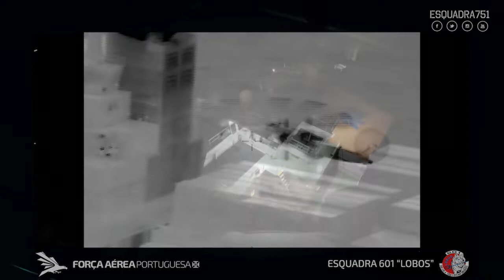Resgate de tripulante do navio "CHICAGO EXPRESS" a 26 de Maio de 2021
A esquadra751 efetuou no passado dia 26 de Maio de 2021 o resgate de um tripulante do navio "CHICAGO EXPRESS".
A tripulação da Esquadra 751, de alerta na Base Aérea nº6, Montijo, descolou pelas 02:40h em direção à embarcação que navegava a cerca de 420 Km's a Oeste do Montijo. A bordo encontrava-se um tripulante que necessitava de assistência hospitalar. Após o resgate, a vítima foi estabilizada a bordo da aeronave EH-101 "Merlin" e transportada para o Aeroporto Humberto Delgado. No total foram efetuadas 04:35h de tempo de voo.

Contámos ainda com a colaboração da Esquadra 601-"Lobos" na realização da missão.

Fique com as imagens.

"Para que outros vivam"